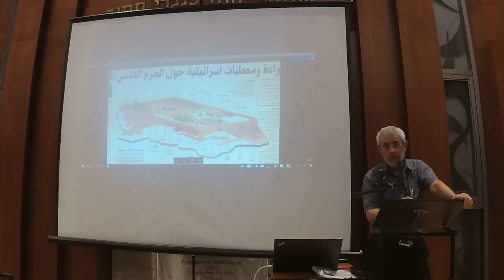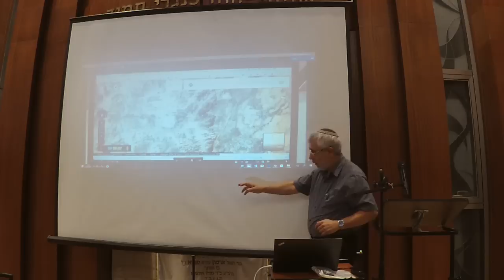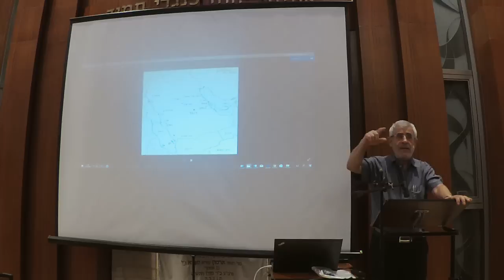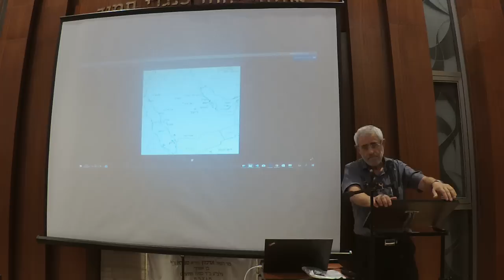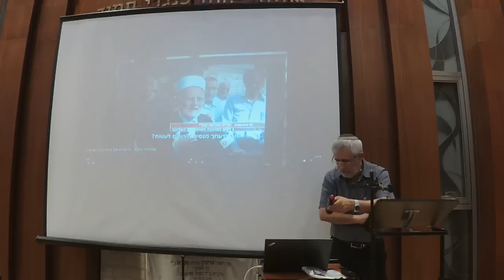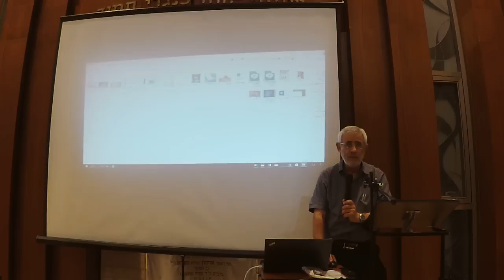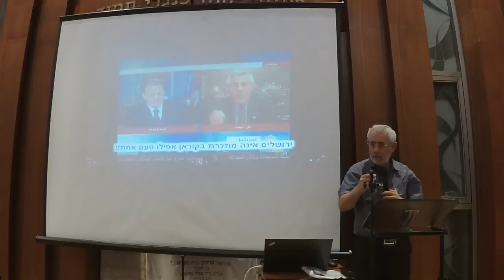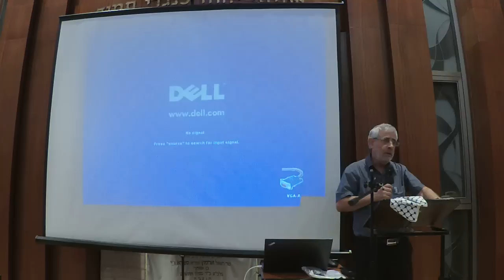מרדכי קידר - ט אב ירושלים המאבק בין האסלאם ליהודים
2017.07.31 Mordechai Kedar - 9 Av Jerusalem the struggle between Islam and the Jews